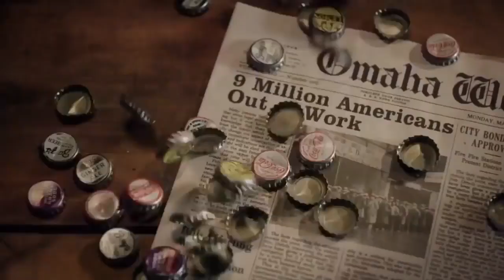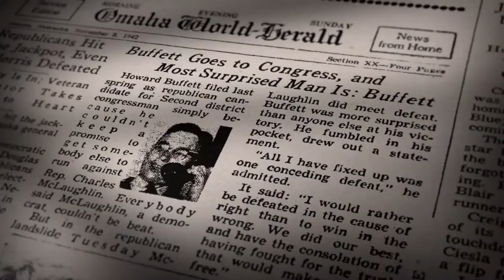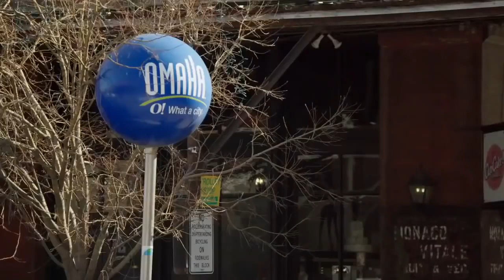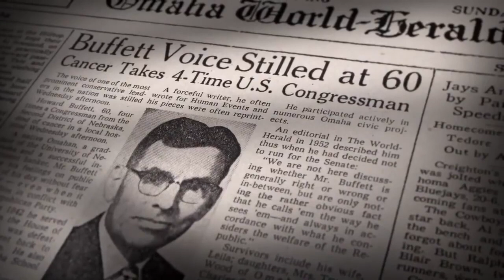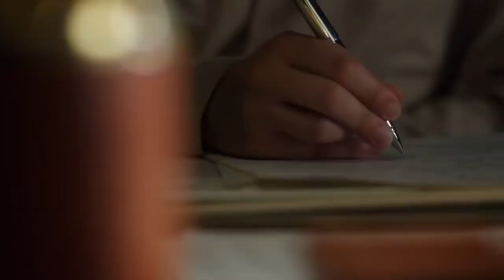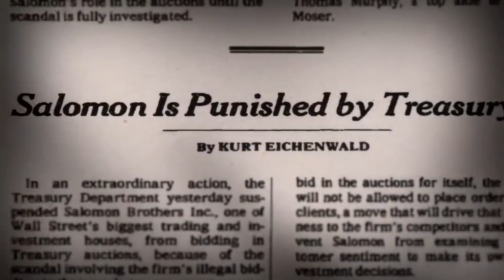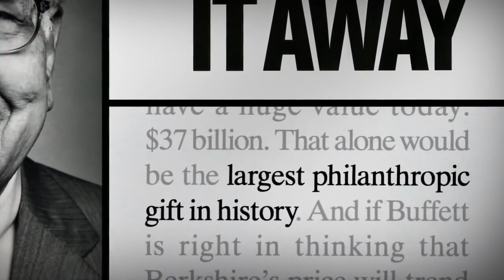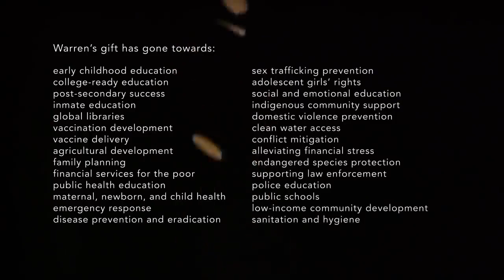Warren Buffett HBO Documentary l Berkshire Hathaway Owns 80 Businesses